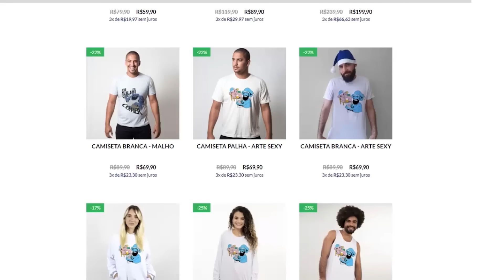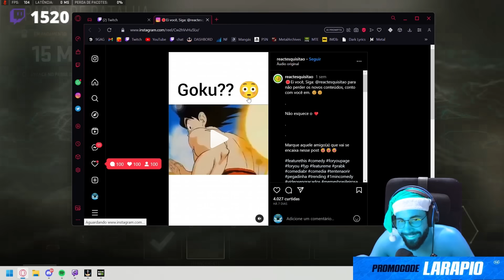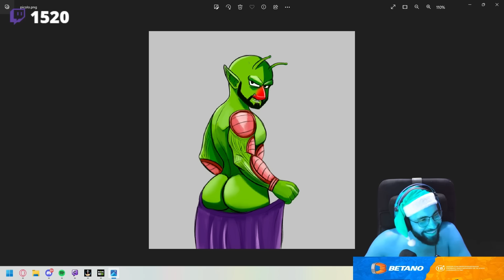COD: WARZONE 2.0 PT#331 - Entrevista no meio da guerra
Jogamos com o corno do Patinho